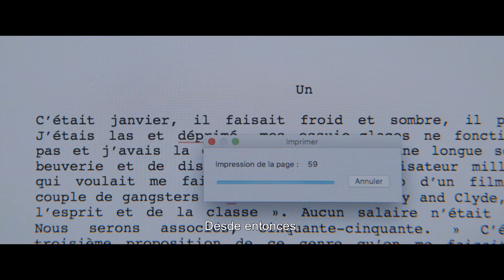Buenos principios Tráiler VOSE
Buenos principios. Consulta nuestra crítica